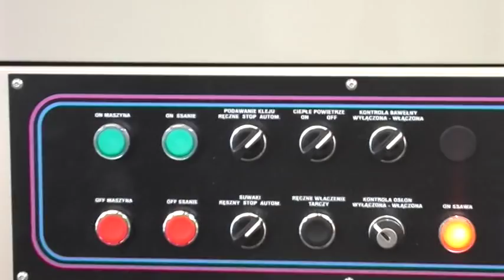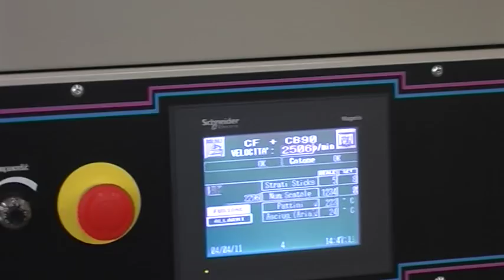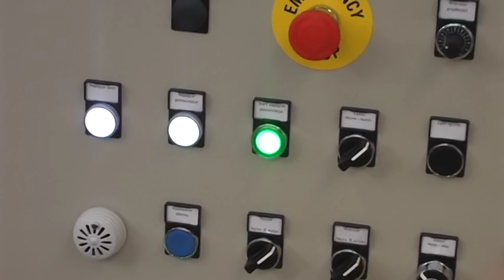Line CF1+CB90-Full automatic Swab Manufact. Machine by Semi-Autom. Packaging Unit in Cylindrical Box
STREMA presents: Cotton Swabs Manufacturing & Packaging Machinery CF1+CD(Turntable)+CB90 (cylindrical containers)

CF1 is a cotton swabs manufacturing machine with pre-packaging unit and cd packaging turntable system.

By specific kit conversion units, this machine can manufacture not only double-tipped ear-cleaning adult & baby (safety) swabs, but also cosmetic swabs for the make-up, single-tipped medical applicators (like the microbiological swabs), aluminium swabs, industrial swabs and more. The tips can be made of 100% cotton or 100% synthetic or mixed fibres, the sticks of polypropylene, paper, polystyrene or wood.

CF1 with CD – Packaging Turntable System & Disc for Packaging Swabs in Round Boxes

After the manufacturing and tips drying processes have been performed, the ear buds are placed horizontally in overlapped layers on proper PVC “cups” assembled on the disc, in turn fixed on a rotating driving unit. By a gloved hand, the operator picks up the “bunch” of swabs, turns his hand 90°, introduce the ear buds in the round box then applies and finally fixes each cap.

CB90 is a cotton swabs packaging machine in cylindrical containers

It is suited for the complete automatic filling of cotton swabs in cylindrical containers. The machine is made up with a robust structure in enamelled steel and anodized aluminium. All components in contact with the product are in stainless steel, anodized aluminium and PVC. The remaining parts are in galvanized steel.